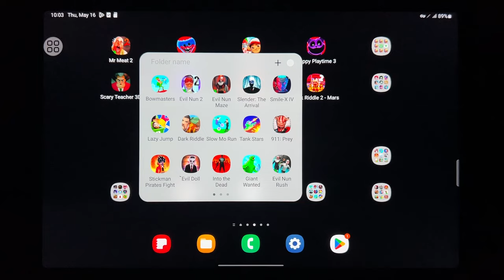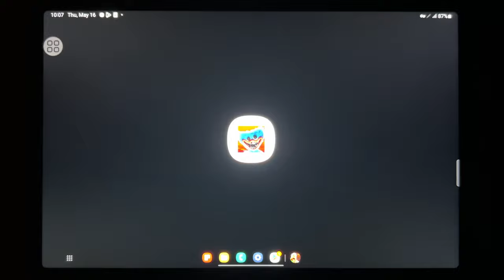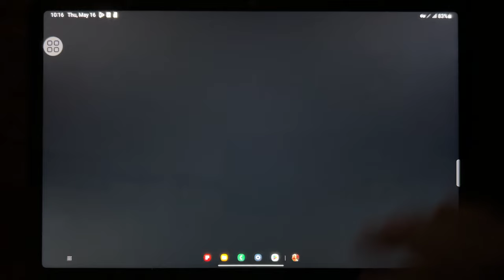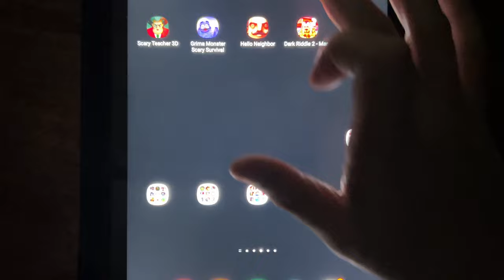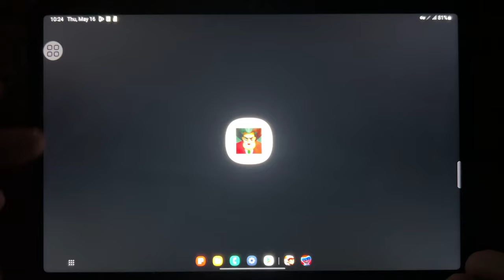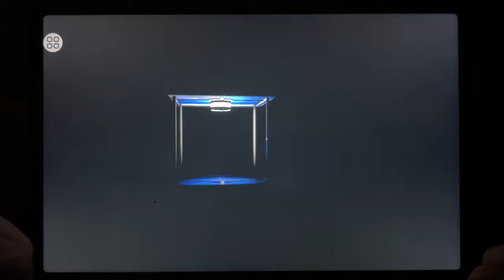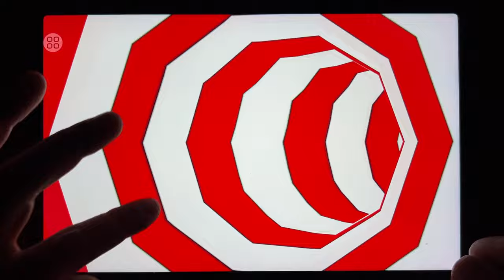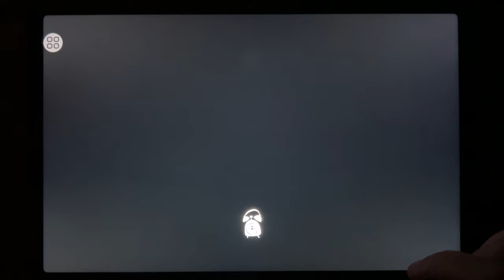Mr Meat 2, Poppy Mobile, Subway Surf, Poppy Playtime 3, Scary Teacher 3D, Grimace Monster...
Mr Meat 2, Poppy Mobile, Subway Surf, Poppy Playtime 3, Scary Teacher 3D, Grimace Monster, Hello Neighbor, Dark Riddle 2 Mars